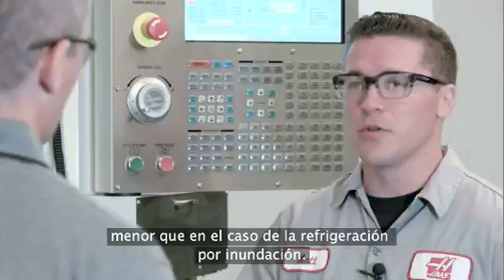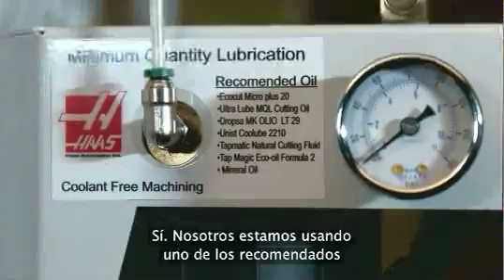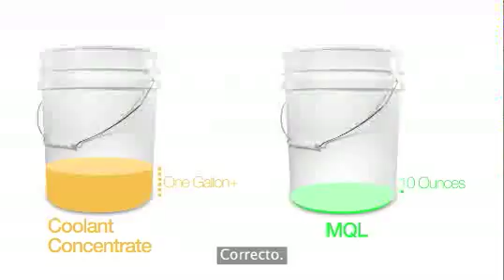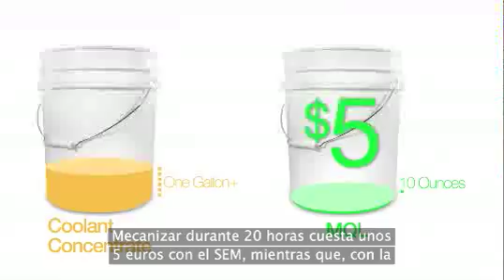(ES)Ventajas del sistema de engrase mínimo (SEM) de Haas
¿No puede usar refrigerante de base agua, pero aun así necesita lubricar las herramientas? La solución es el sistema de engrase mínimo de Haas.

El SEM, que funciona combinado con la pistola de aire automática, vaporiza una cantidad precisa de lubricante al filo de corte de la herramienta.

Matt y Andrew, de Haas, nos cuentan cómo funciona el sistema, lo fácil de ajustar que es y cómo puede ahorrar dinero al consumir solo el 10% del lubricante que se gasta con la refrigeración por inundación.